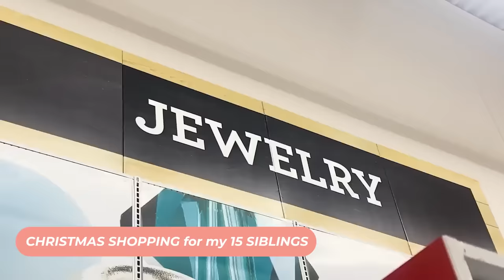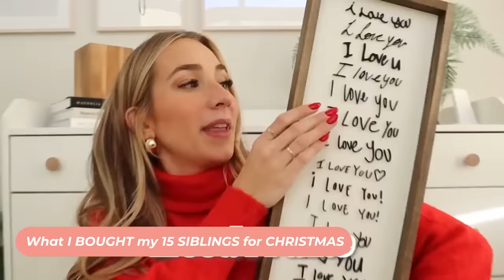GIVING my 15 SIBLINGS Christmas Presents!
Merry Christmas everyone and happy holidays! In today's video, I am GIVING my 15 SIBLINGS their Christmas Presents! Don't worry Jaine, Cam, Kass, Josh and my parents got theirs too! Grateful for this season of giving, and the opportunity I have to visit with my loved ones!! Love you all!!! Happy Holidays!

HEY SISTERS!

 KennaDee Kay